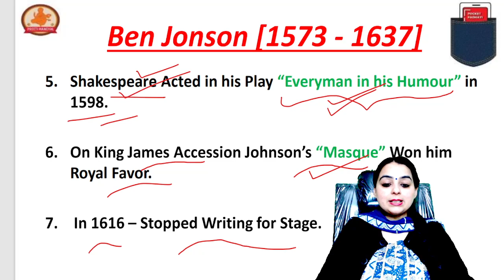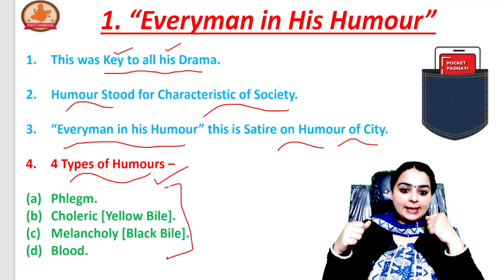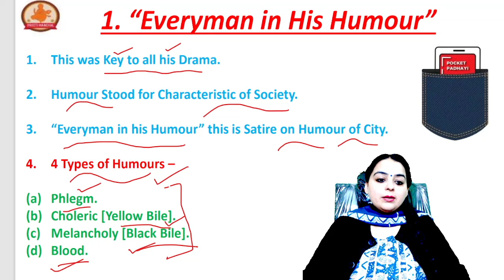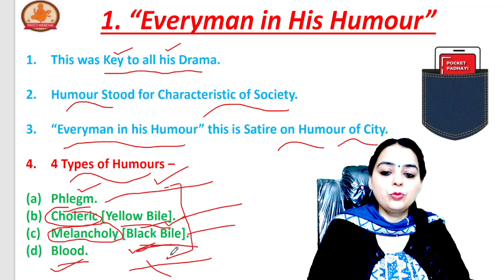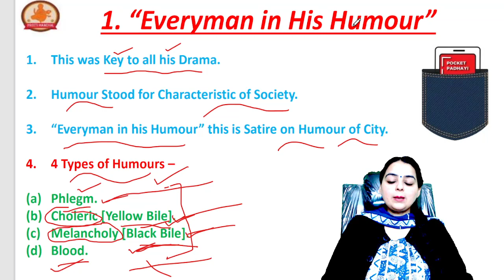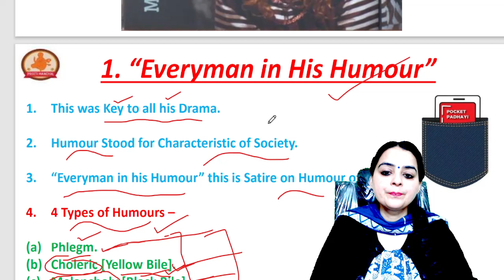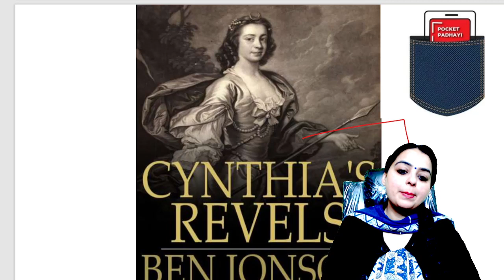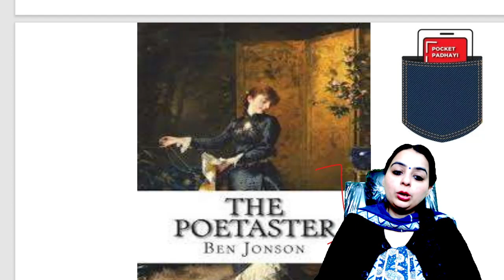Everyman in His Humour by Ben Jonson|NTA UGC NET 2023|By Preeti Mandyal|English Literature|PHD|JRF